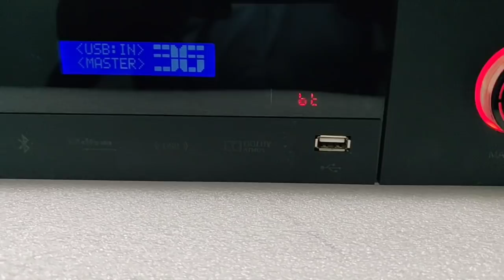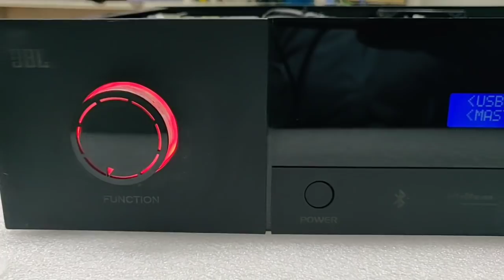அனல் பறக்கும் சரவுண்ட் டிஜிட்டல் 5.1 ஆம்ப்ளிபயர்-95971-26597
24V/0/24V 10 AMP hd transformer

10000mfd /50v   sanva capacitor
3510 metal diode
doss tda7294 ,5 ch
bismi audios 4 transistor mono board
bismi audios remote digital hit
crystal subpre board
dc to dc convertor
12 v smps adoftor
acarilic front panel
tda7294ic per 1 ch 100w  max
Toshiba 5200 ,200w max
over all 5 speaker 4 ohms 80w ,8 inch speaker
jbl1500 subwoofer support